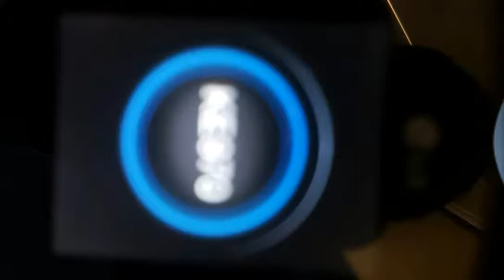LG KE970 - Crazy 2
It Orange Logon Fail 12